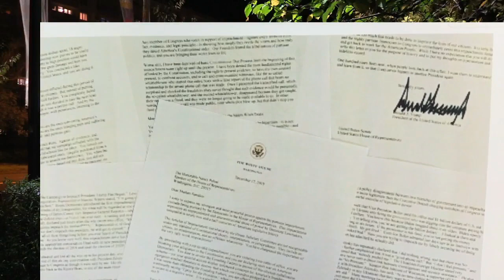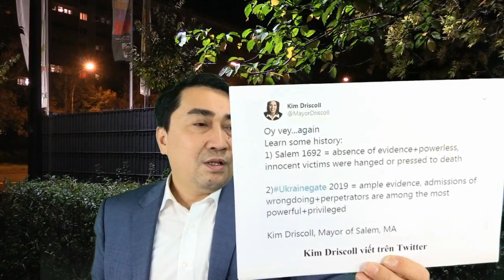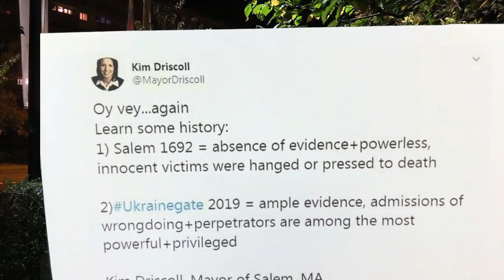Tổng thống Trump vào "Hiệp đấu" luận tội